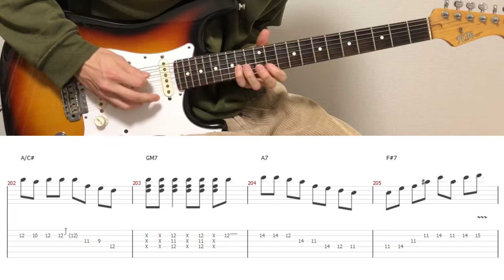Yorushika - 晴る Sunny (guitar cover with tabs & chords)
This song is Sousou no Frieren op2:)
The guitar solo part has a swing beat.
It's difficult to change the rhythm, but it's very stylish!

【Tabs/Chords】
MyMusicSheet (Worldwide)